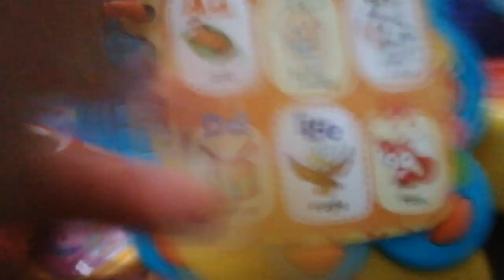win fun book